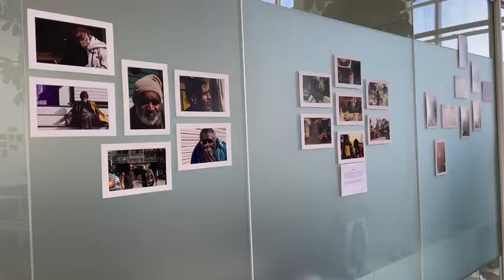Photography Course Display (Part 1) by Communication Design and Industrial Design Students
Photography Course Display (Part 1) by the second year students of Communication Design and Industrial Design. The exhibition is an outcome of the two-week course and it specifically showcases the concept shoot along with the photo walk narratives.